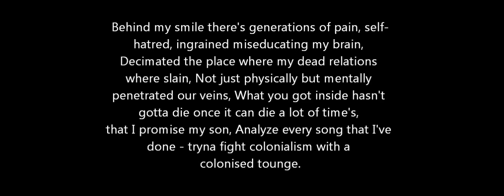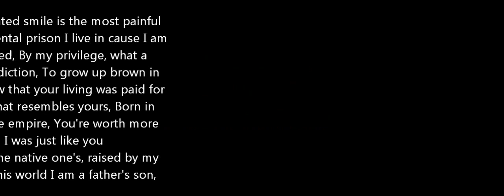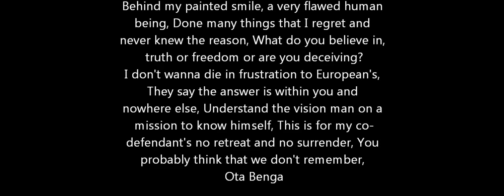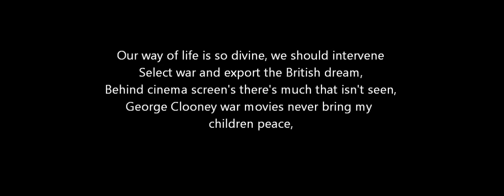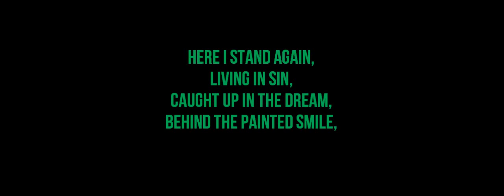Akala Ft Lowkey - Behind My Painted Smile (Lyrics on Screen)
Please give this a thumbs up and excuse any lyrics mistakes.

Share & Free The Realness!